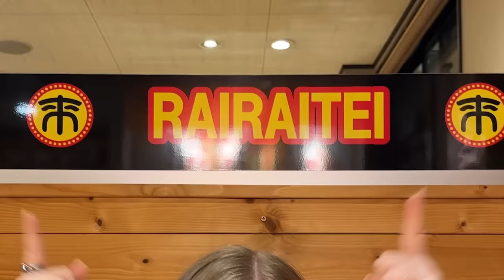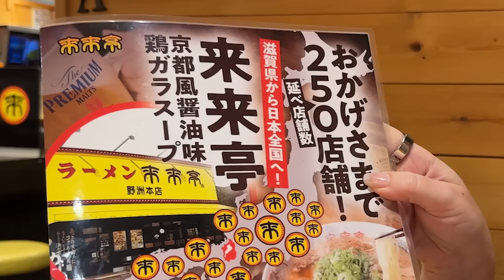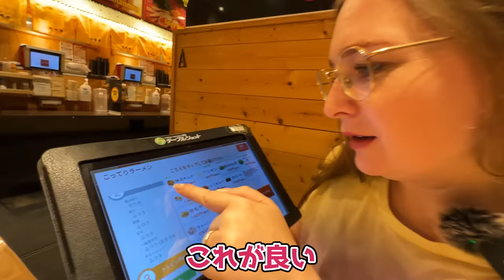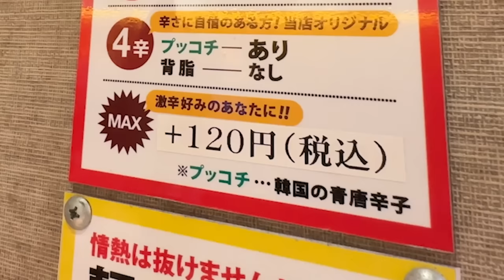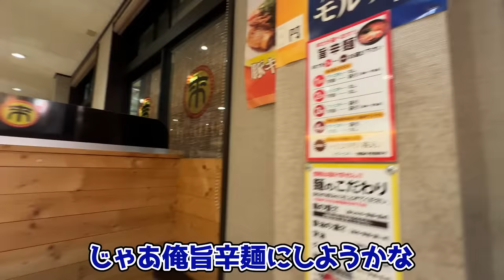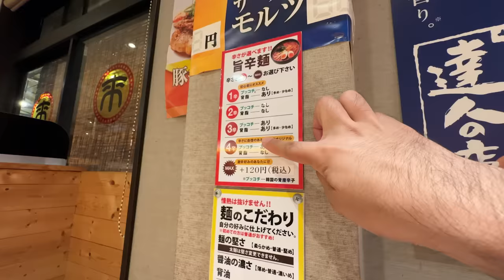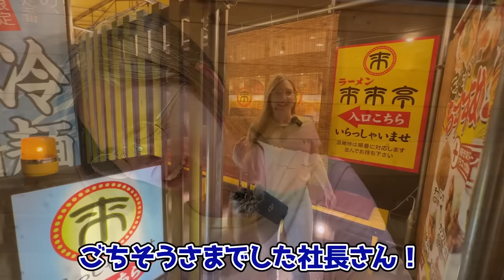【神回】日本のラーメンが大好きなドイツ人妻が念願のラーメンを爆食！味にどハマりして箸が止まりませんでした！笑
今回は人生初の『来来亭』に行ってきました！日本在住10年で行ったこと無かったです笑
こってりラーメンがうま過ぎて感動しました！京都風ラーメン最高ですね！リピート確定です！

BitStar所属
▼ファンレター等の宛先はこちら
〒150-0002